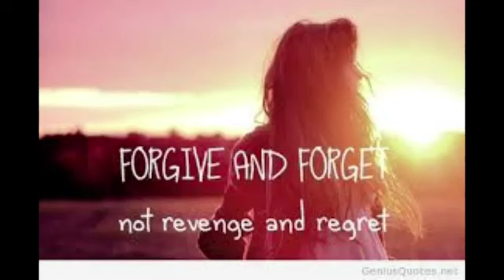Thought for the week - St. Francis Xavier A. I. Hr. Sec. School, Broadway by Mrs.Anita grace